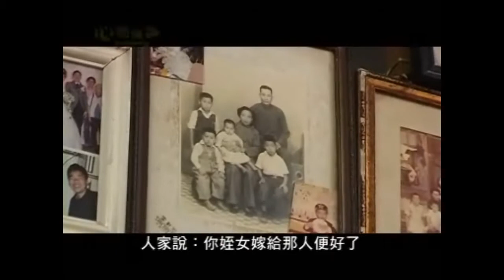神奇異恩典第85輯：老有所依（上）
金蘭婆婆和大多數的老人家一樣，在舊社會中長大，有著坎坷的一生。經歷家庭的變遷，生活在勞苦及壓力之下，輕生之念不只一次地把她推向生命的邊沿。
讓我們來聽聽她的憶述。"